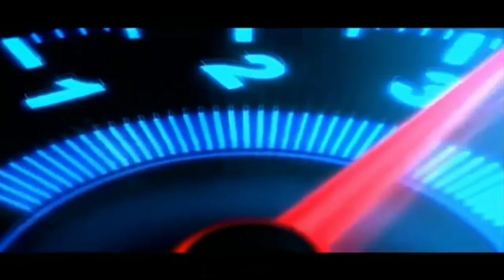Cara Memperbaiki Agar Air Radiator tidak Masuk ke Ruang Bakar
channel ini berisi tentang tips trik, info seputar otomotif,  dan membantu anda untuk menjual/membeli Mobil